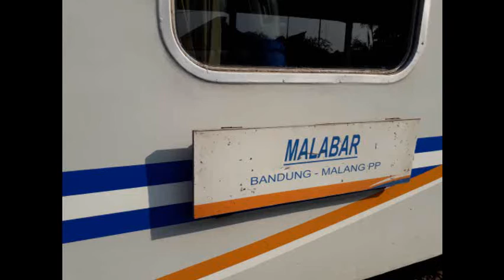KA Malabar Berangkat dari Stasiun Kiaracondong [Edisi ke Malang]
Ini adalah video keberangkatan KA 92 Malabar (Bandung-Malang) dari stasiun Kiaracondong, direkam dari dalam kereta api.

Pemberhentian selanjutnya: Bumiwaluya, Cipeundeuy, Tasikmalaya, Banjar, Kroya, Ijo, Gombong, Kebumen, Kutoarjo, Yogyakarta, Solo Balapan, Walikukun, Paron, Madiun, Nganjuk, Kertosono, Kediri, Tulungagung, Blitar, Wlingi, Kepanjen, dan Malang Kotalama.

Original artist: Shimokawa Mikuni & HIMEKA
Original song: Sore ga, Ai Deshou
Original album: KIMI NO UTA & Love Anison ~Utattemita~
Anime: Full Metal Panic! Fumoffu? Opening Theme Song
Credit: U- Studio/U- Guild

video: stasiunkastephanie